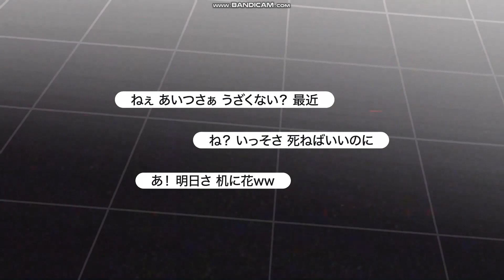御呪い ギター弾いてみた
マザリ　全曲弾いてみた動画制覇への道１
気が向いたら実際に弾いたのアップします。